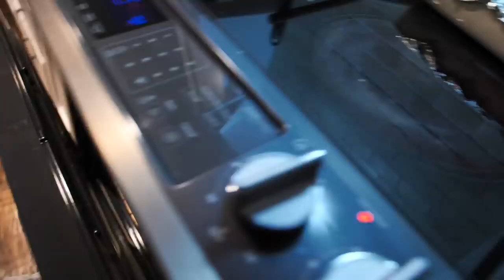Airgun fox hunting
Airgun fox hunting is the way for adventure and good for cooking